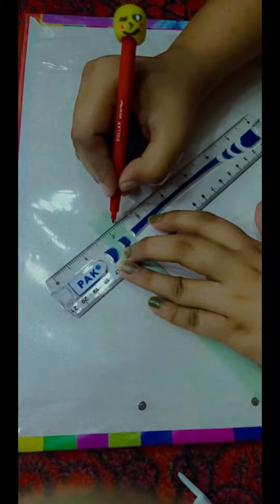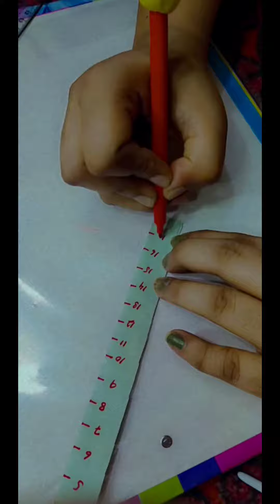Easy Handmade Paper Ruler 📏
Handmade Glitter Paper Ruler Scale easy to make at home